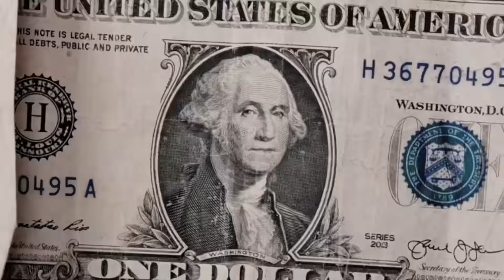I Asked Emary To Touch My BR!CK!!🧱 (we lit)